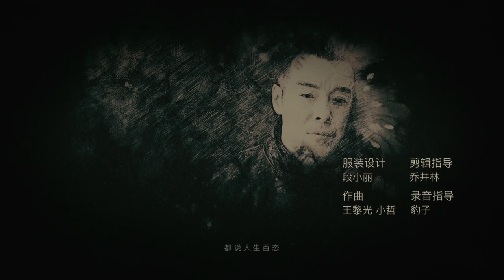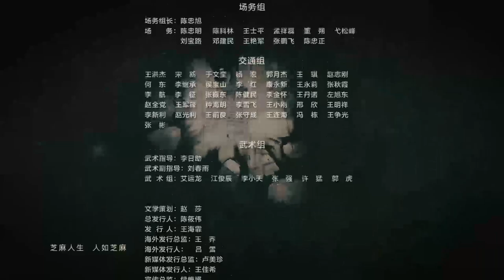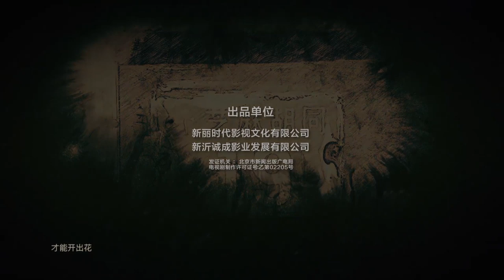【English Sub】Memories of Peking - EP 53 芝麻胡同 53 | Historical Romance Life Drama